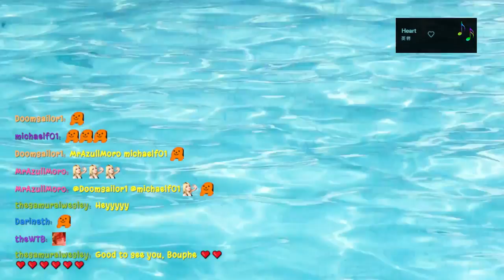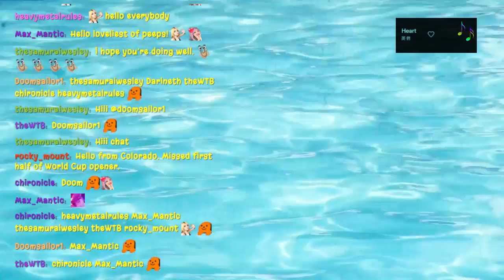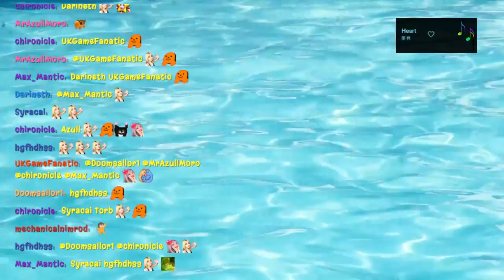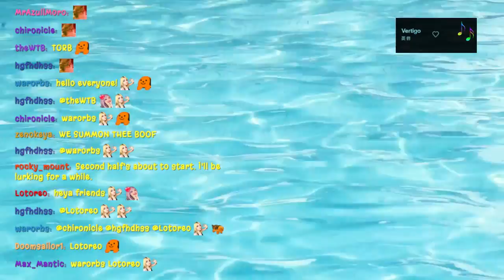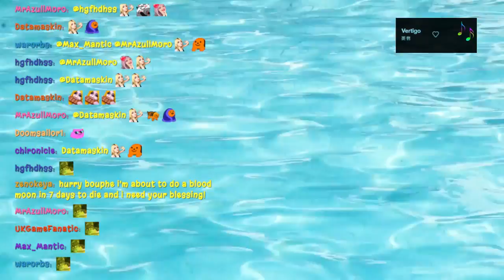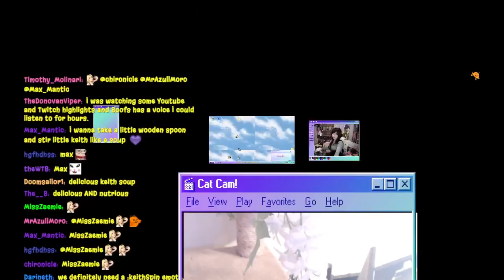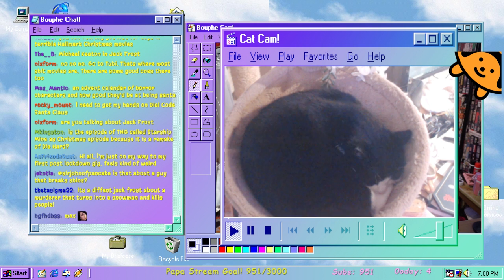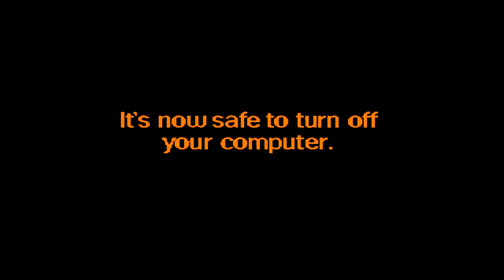The Elder Scrolls: OBLIVION - EP 2 - Guy Laundry has some bliving to do